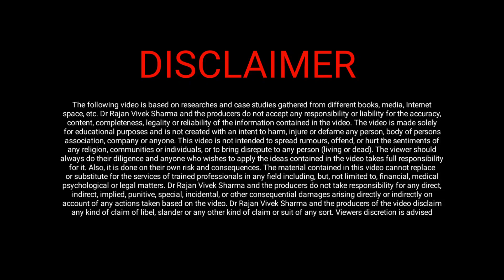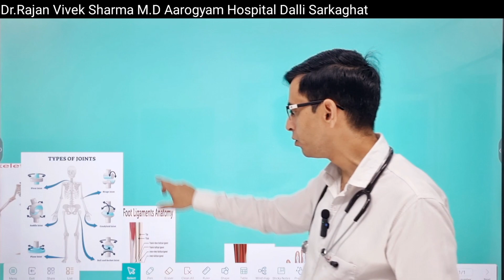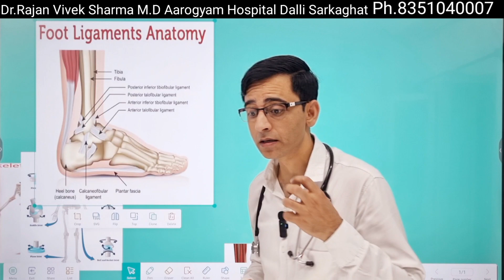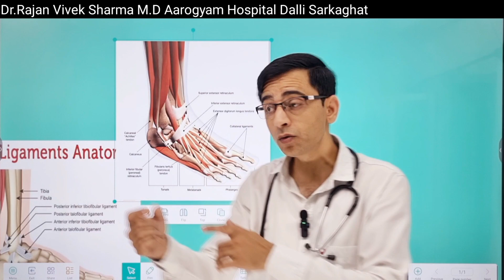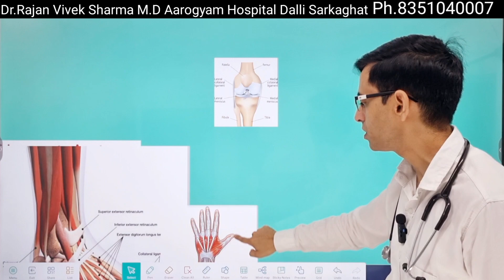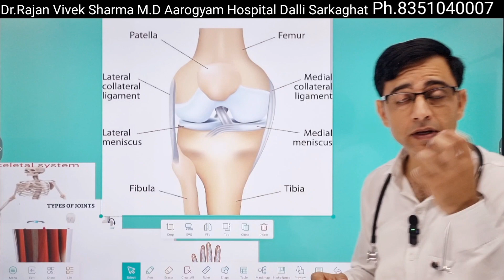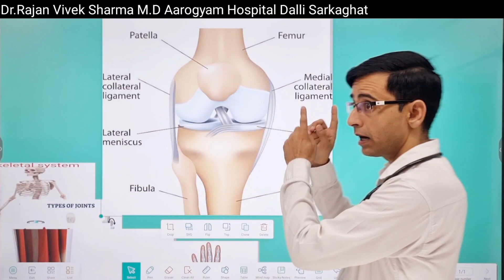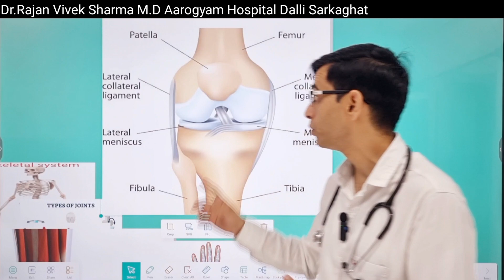क्या होती है जोड़ों की ग्रीस?Joints|Ligaments|Tendons|Cartilages| Dr.Rajan Vivek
क्या होती है जोड़ों की ग्रीस?Joints|Ligaments|Tendons|Cartilages| Dr.Rajan Vivek Sharma M.D Aarogyam Hospital Dalli
How many joints are in the human body?
The human body is a remarkable machine
comprised of 270 bones at birth which later
decreases to 206 due to fusion of some of
our bones as we age. The joints connect bone
to bone, and there are 360 joints in our
bodies. Bone mass reaches maximum density
in our late 20's and early 30's.
What are the different types of joints?
Ball-and-socket joints. Ball-and-socket joints
such as the shoulder and hip joints, allow
backward, forward, sideways, and rotating
movements.
Hinge joints.
Pivot joints.
Ellipsoidal joints.A tendon S! (O cord of strong,
flexible tissue, similar to a rope.
Tendons connect your muscles to
your bones. Tendons let us move our
limbs. They also help prevent muscle
injury by absorbing some of the
impact your muscles take when you
run, jump or do other movements.
Your body contains thousands of
tendons.a strong band of tissue in a person's or animal's
body that holds the bones, etc. togetherCartilage is a strong, flexible
connective tissue that protects
your joints and bones. It acts as a
shock absorber throughout your
body. Cartilage at the end of your
bones reduces friction and prevents
them from rubbing together when
you use your joints